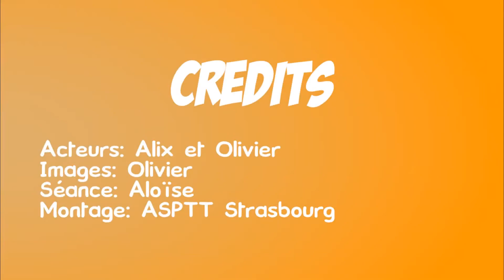Séance Parents/Enfants n°1 avec L'ASPTT Strasbourg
Dans le contexte inédit que nous vivons actuellement en France, l’ASPTT Fédération Omnisports se mobilise et vous accompagne pendant toute la durée du confinement. Nous vous proposons donc de retrouver des vidéos issues des clubs ASPTT de toute la France pour vous aider à conserver une activité physique régulière et prendre des habitudes bénéfiques pour votre santé et votre bien-être.

Pour cette première séance consacrée aux enfants, Olivier et Alix vous proposent 3 exercices permettant de travailler la proprioception, la motricité ou encore le renforcement musculaire :

- Équilibre - On se met sur une jambe et on essaye de faire passer sa peluche autour de son bassin (5x), de sa tête (5x), de sa jambe (5x) et de tout son corps (bassin, tête, jambe 3x). Ensuite, on fait le même circuit sur l'autre jambe

- Gainage en papier/caillou/ ciseau - Le vainqueur a le droit de poser un genou à terre. S'il perd, il se remet en position de planche. Attention à ne pas trop lever les fesses!

- Le défi de la navette -  L'objectif est simple: il faut ramener toutes les peluches de la ligne d'arrivée à la ligne de départ (la maison). Mais d'abord il faut faire un parcours précis : maison - point 1 - maison - point 2 - maison point 3 - maison - ligne d'arrivée - maison

À vous de jouer et n'oubliez pas,